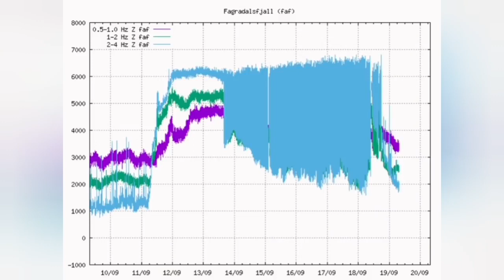Emergency Evacuation: Dangerous Tremors Pattern In Iceland Fagradalsfjall Geldingadalir Volcano